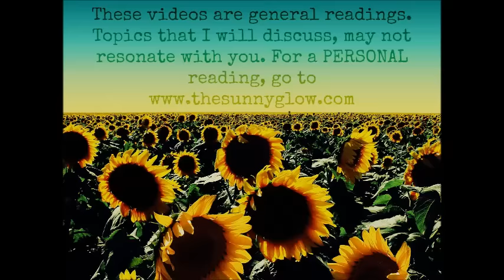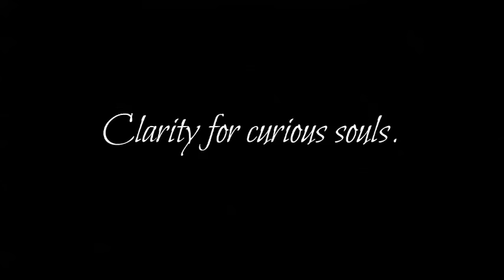PUBLIC SPECIAL: Strong Winds